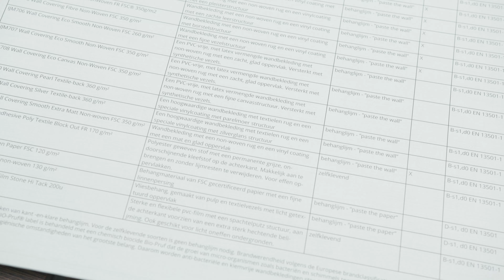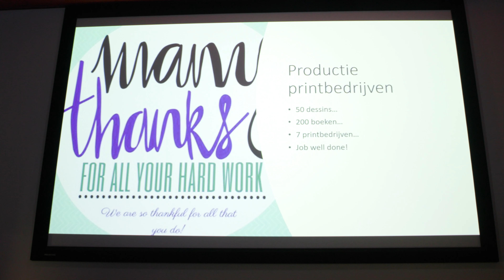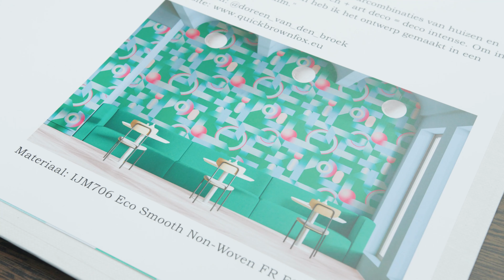Behangcollectie ‘Dutch Dessins’ met 50 exclusieve ontwerpen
Vijftig stijlvolle dessins die een zitkamer, kinderkamer, hal of trappenhuis in een handomdraai een compleet nieuwe look geven. Dat is waar de exclusieve behangcollectie ‘Dutch Dessins’ voor staat. Deze bijzondere collectie komt voort uit de ‘Wallcovering Design Contest’, een initiatief van Canon en Stylink om te laten zien dat maatwerk in behang voor iedereen haalbaar is. Uit de ruim 200 inzendingen die deze ontwerpwedstrijd heeft opgeleverd, zijn 50 ontwerpen geselecteerd en gebundeld in een stalenboek vol prachtige dessins.

Het stalenboek Dutch Dessins is speciaal ontwikkeld voor interieurontwerpers, -stylisten en -adviseurs die de dessins kunnen demonstreren in hun showrooms of winkels en gebruiken om klanten te inspireren. De collectie biedt een ruime keuze uit 50 unieke stalendessins, waaruit klanten hun favoriete behang kunnen kiezen om vervolgens één van de zeven geselecteerde printbedrijven in te schakelen die de productie op zich kan nemen.

Meer informatie en de mogelijkheid om een boek aan te vragen